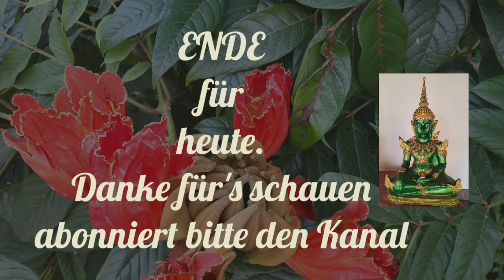Die Arbeit beginnt. Erst einmal Eisen flechten und biegen.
Unsere Homepage und Online-Shop

Partner-Links. Wenn lhr
darüber etwas kauft, bekomme ich einen kleinen Prozentsatz des Gewinnes ab ohne, dass lhr dafür einen Cent mehr bezahlen müsst

Mein equipment:
Samsung Galaxy A34 5G Smartphone Dual-SIM 8 GB / 256 GB

Selfie Licht

AKASO Action Cam:

Boya BY-V10 USB-C kabelloses Mikrofon:

Selfie Stick 3 in 1:

Gimbal Stabilisator für Smartphone:

Pnitri Handy Stativ Ständer:

Kochvideos:
Tristar FR-6964 Multi Heißluftfritteuse:

DANKE FÜR EINEN KAFFEE!
Hier der Link zur Kaffeekasse
Here is the link to the coffee checkout
Danke thanks😀

Für die Reise, Sport Outdoor ist das der beste Rucksack: